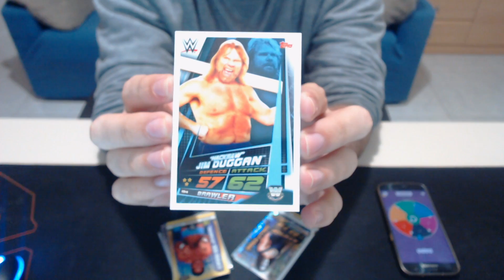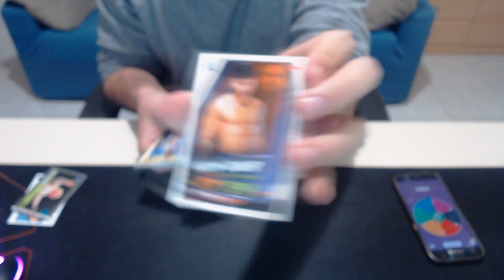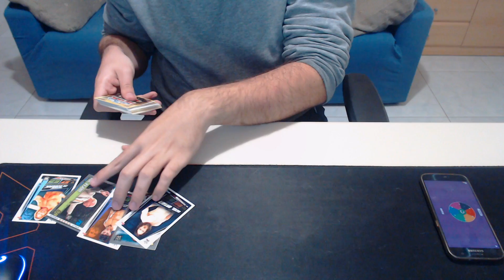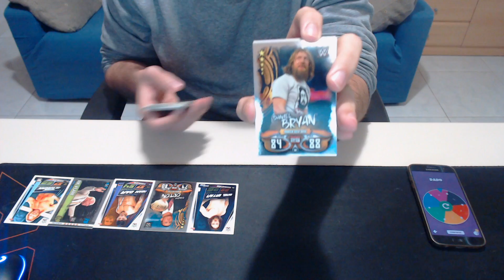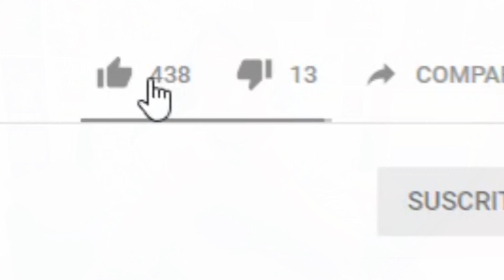WWE DRAFT CHALLENGE!!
Bienvenidos a todos y a todas a un nuevo vídeo en el canal. Hoy iniciamos un nuevo challenge creado por mí, al cual le he llamado "WWE DRAFT Challenge" consistirá en elegir de manera aleatoria cartas reales de la WWE y después jugar con dichas superstars en el videojuego que quieras. Espero que os guste y que os animéis a hacerlo :D